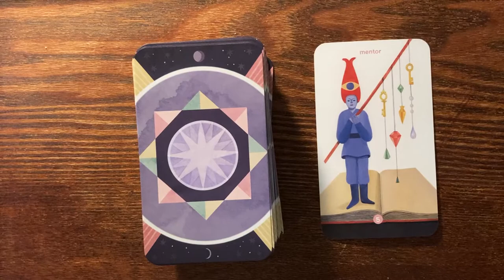Answers? Or, questions?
What is tarot for?